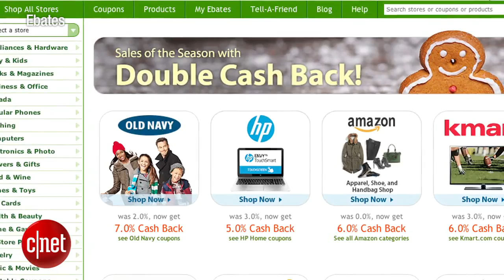CNET News - Tech Minute: Cyber Monday shopping tips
The Monday after Thanksgiving, better known as "Cyber Monday," is expected to be the most popular shopping day of the year, beating out the traditional Black Friday. According to AmEx, 55 percent of consumers plan to shop online that day versus the 52 percent who will actually go to the stores. In this Tech Minute, CNET's Kara Tsuboi brings us some tips on navigating the online deals.